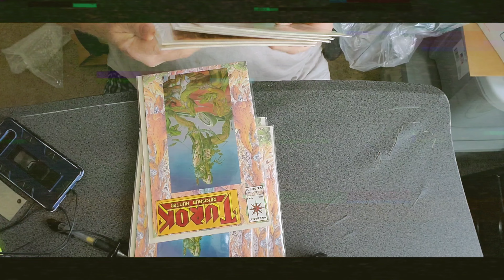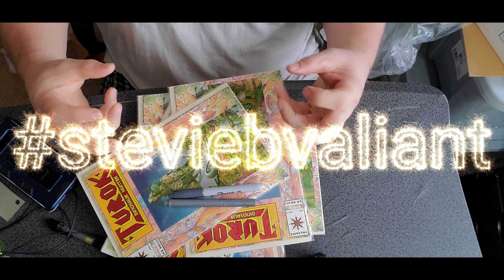Oh my god...what have I done?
I've completely lost it!